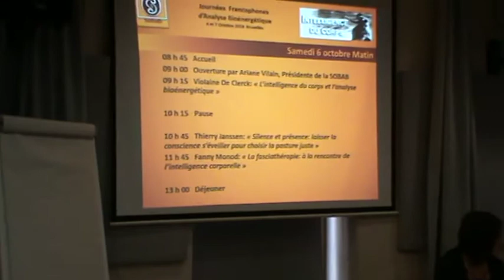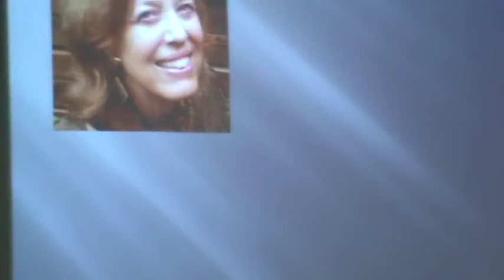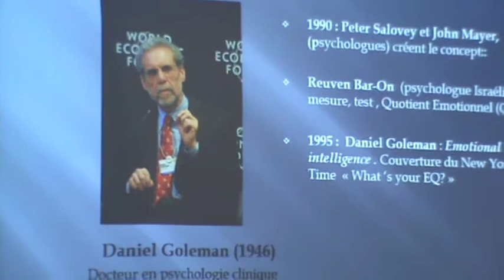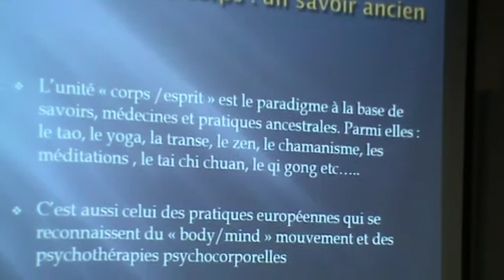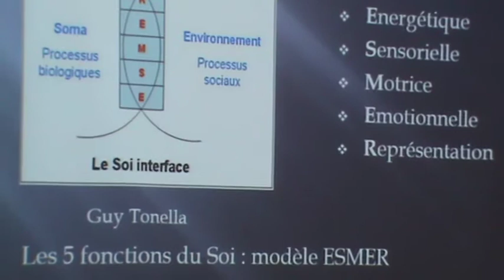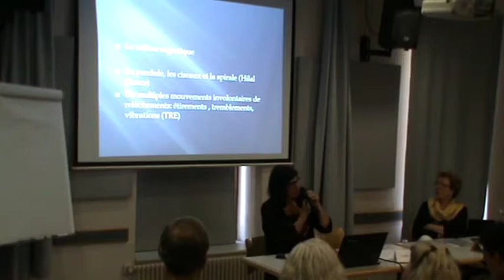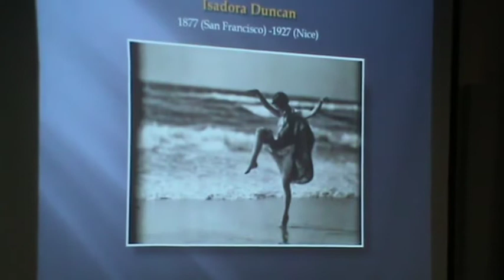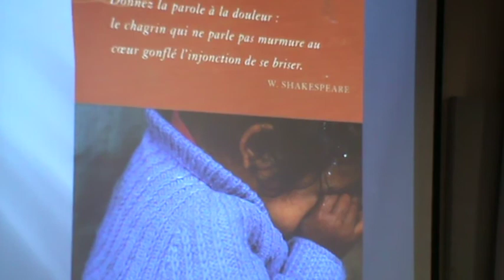JEABF2018 Violaine De Clerck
Journées d'Etudes en Analyse Bioénergétique Francophone 2018 - Bruxelles
Organisées par la Société Belge d'Analyse Bioénergétique (SOBAB)
- Intervention de Violaine De Clerck -
« L’intelligence du corps et l’Analyse Bioénergétique »